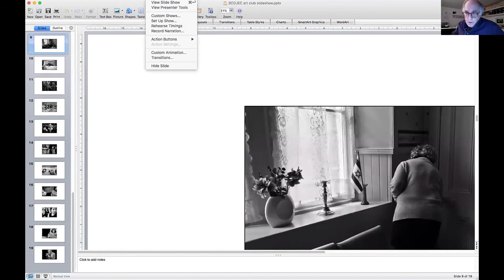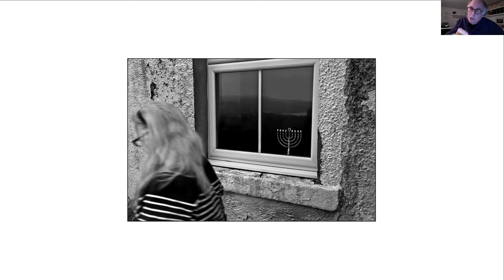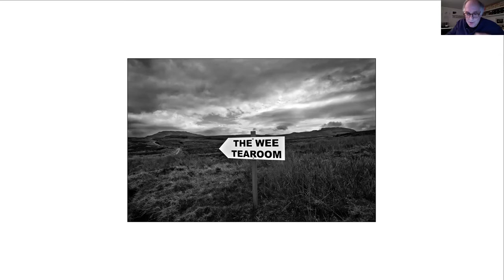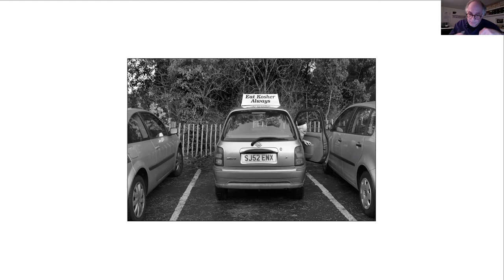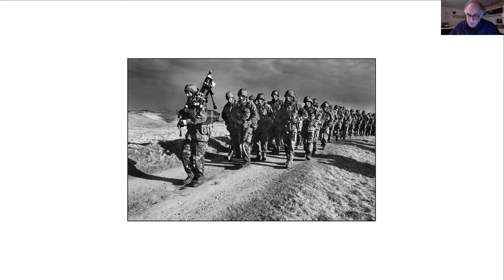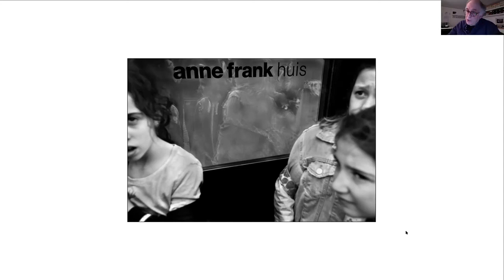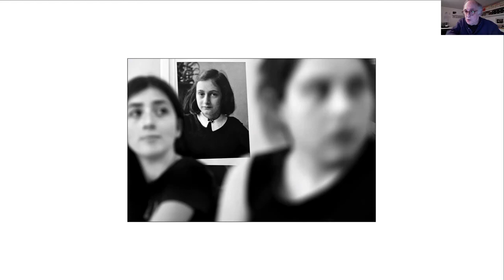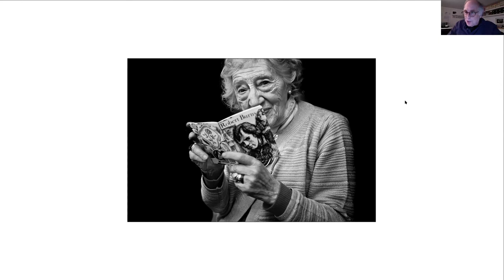Scots Jews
Presentation by Judah Passow to the Scottish Council of Jewish Communities' Virtual Jewish Art Club. (11 June 2020)

The Scottish Council of Jewish Communities (SCoJeC) is the representative body of all the Jewish communities in Scotland. The Council advances public understanding about the Jewish religion, culture, and community by providing information and assistance to government, educational, health, and welfare organisations. It also provides a support network for the smaller communities, and individuals and families who live outwith any Jewish community, and promotes dialogue and understanding between the Jewish community and other communities in Scotland. (SCIO no. SC029438)